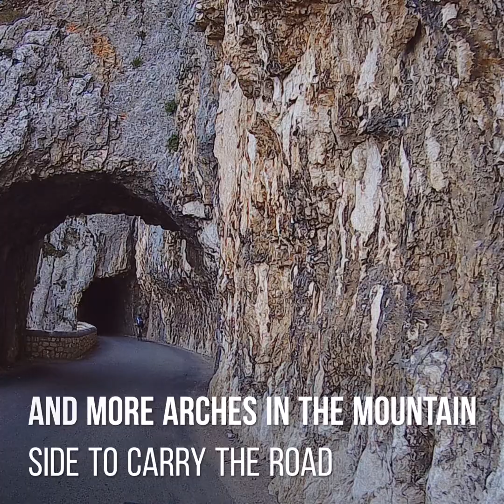French trip to Verdun.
We rode down to the Verdon area where we stayed for 3 days in Roumoules, 5 guys and a far few miles.